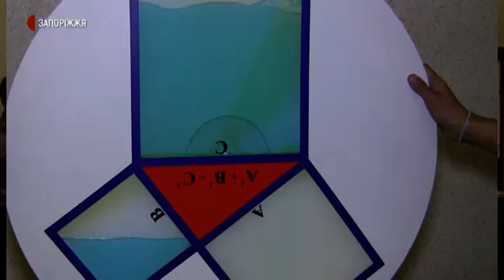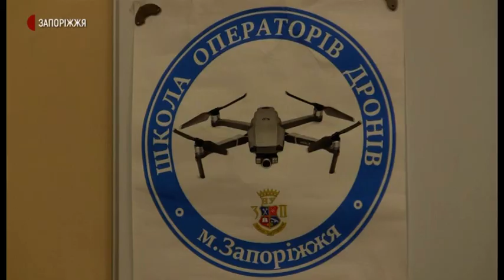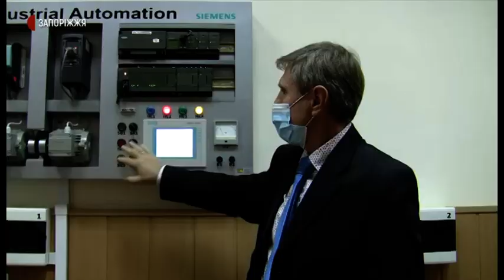Новини - Ніч Науки (28.09.2020)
У Національному університеті «Запорізька політехніка» відбувся відкритий захід «Ніч Науки». Його мета: популяризація науки, новітніх технологій, науково-технічної творчості та сучасних інженерно-технічних спеціальностей. Стартувала «Ніч Науки» з актової зали університету. Там зібралися учні Запорізьких шкіл: зокрема з Шевченківського району.